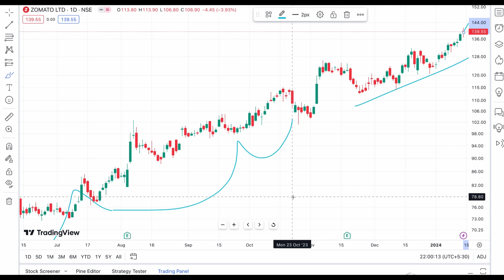ZOMATO LTD SHARE JANUARY 15 TARGET♒️LATEST UPDATE TARGET AND ANALYSIS STOCK🌺UPPER CIRCUIT STOCK